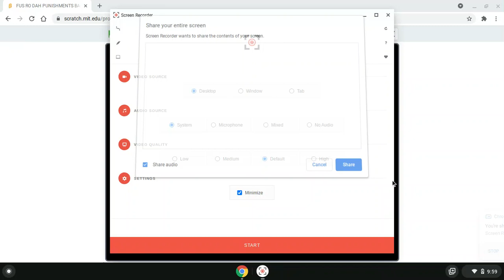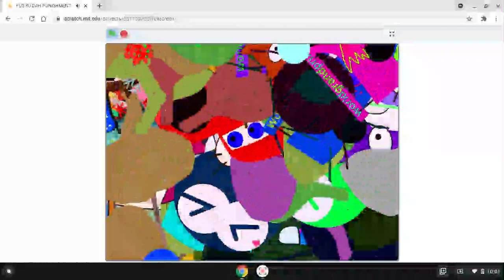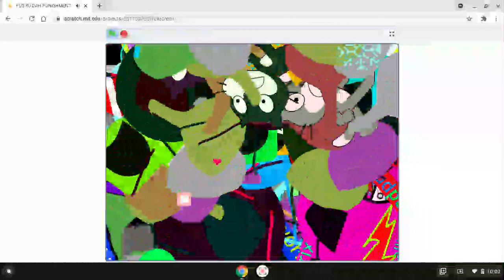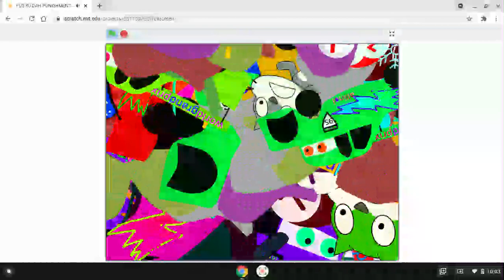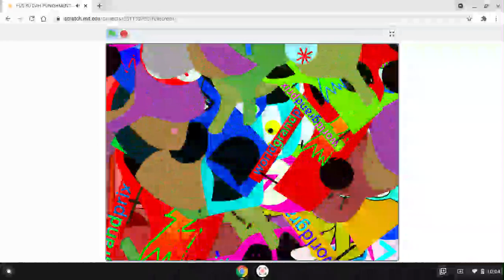FUS RO DAH PUNISHMENTS BARNEY XTREME EXE WEEKS STICK GUY INCOMING